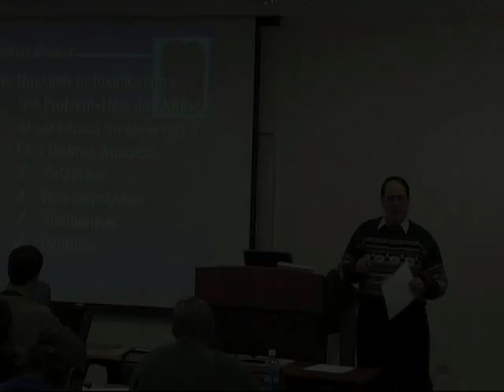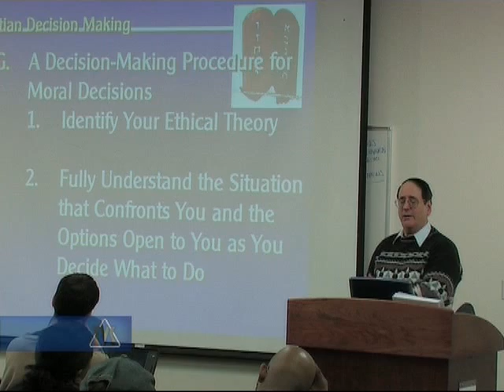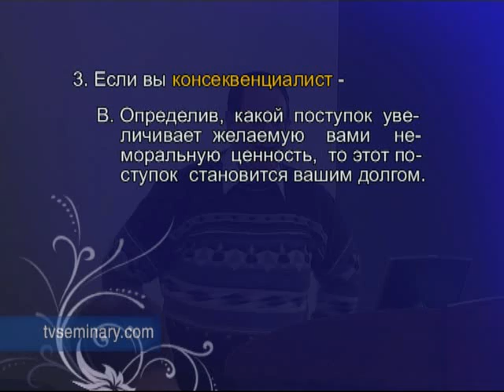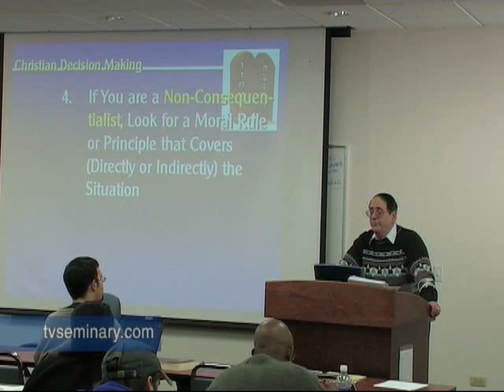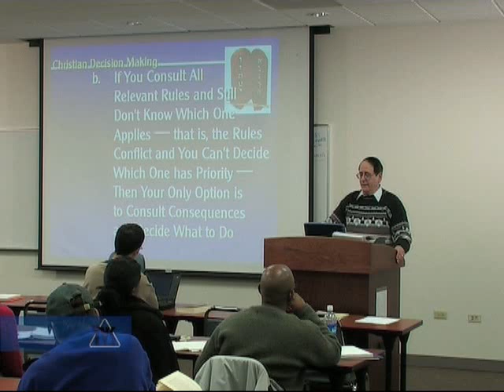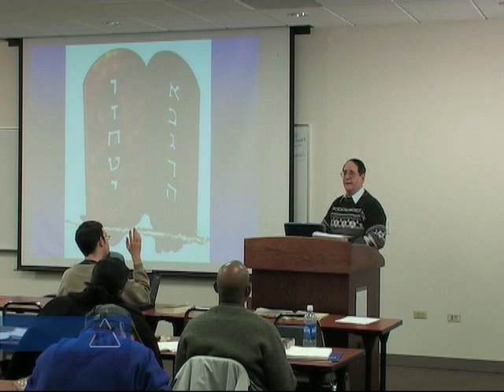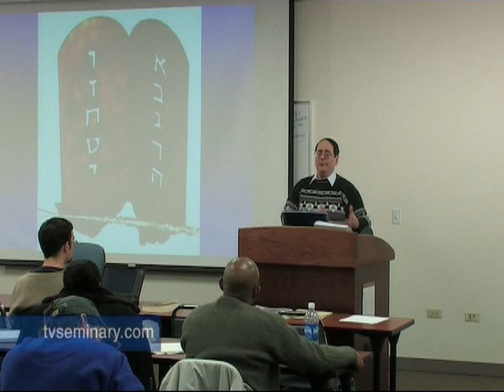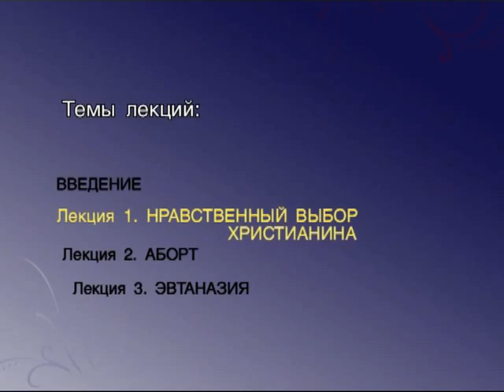TVS ST715 1 11 Sxema prinatia resheniy